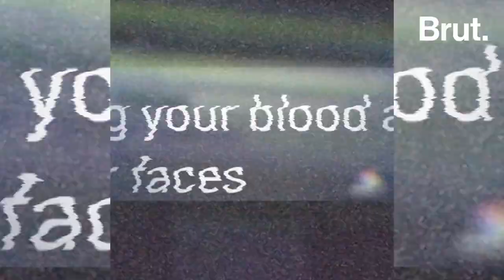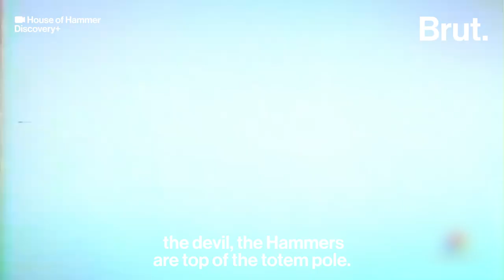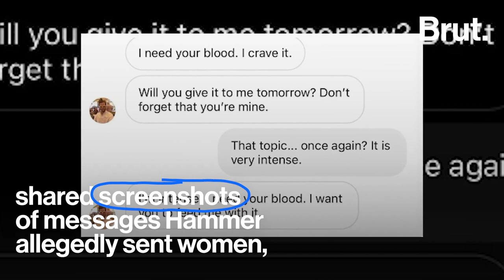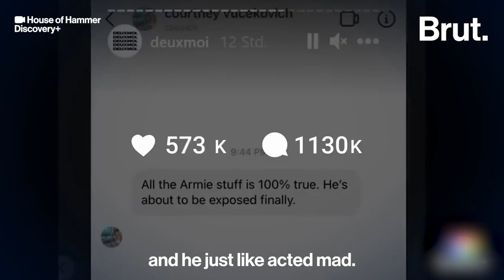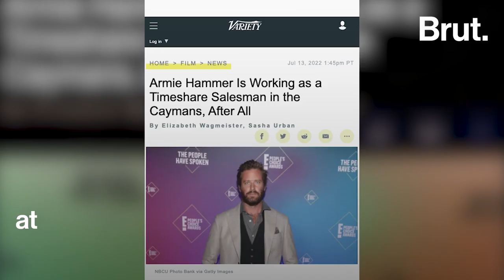The Rise and Fall of Armie Hammer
He was one of Hollywood's leading men ... and then came the accusations of cannibalism and rape. This is the rise and fall of Armie Hammer.